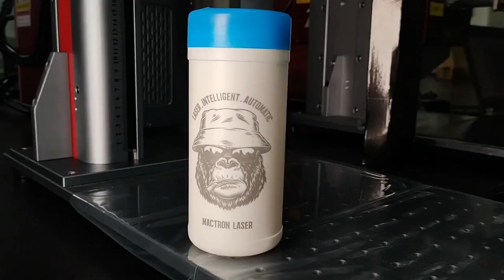Laser marking of plastic mugs